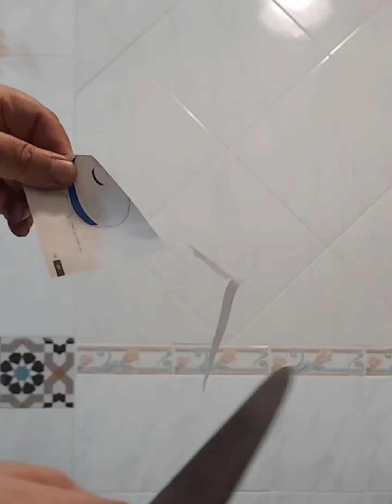Part 3. Three knives restoration project.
26 to 28 June 2022
Sharpness tests of two carving knives and a cleaver